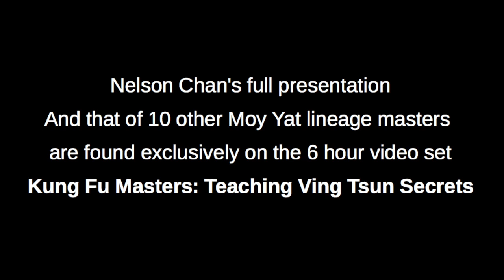Nelson Chan in Kung Fu Masters: Teaching Ving Tsun Secrets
In this preview clip, Nelson Chan goes over Ving Tsun (wing chun) Kung Fu principles, exercises and techniques. His full presentation - and that of 10 other Moy Yat lineage masters - can be found exclusively on the video set Kung Fu Masters: Teaching Ving Tsun Secrets.

Available in 3-disc DVD set or streaming/download for more info.

DON'T WAIT! This video set may not be available after October 31.